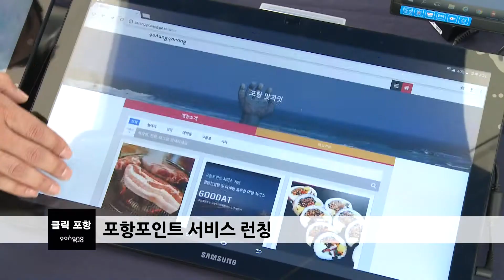포항포인트 서비스 런칭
포항시는 7일 양덕상가에서 포항포인트 서비스 론칭 및 포항사랑상품권 모바일시스템 시범구축 착수보고회를 가졌습니다. 포항포인트는 지역 소규모 업체에서도 쿠폰 행사, 스탬프, 마일리지 적립 등의 서비스를 할 수 있는 시스템으로 누구나 앱을 무료로 다운로드 받아 이용할 수 있습니다.